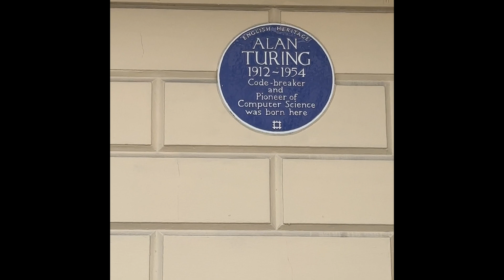The Brilliant Bletchley Codebreakers Who Helped Win WWI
Step inside the secret world of Bletchley Park — once Britain’s top-secret codebreaking centre during World War II. Discover how genius minds, led by Alan Turing, cracked the uncrackable Enigma code and changed the course of history. Walk the same paths as wartime heroes, uncover spy secrets, and marvel at the machines that outwitted the Nazis. This isn’t just a story of war — it’s a thrilling tale of logic, bravery, and the birth of modern computing.